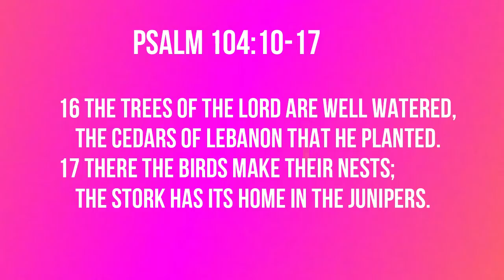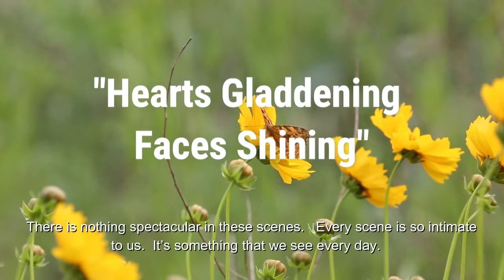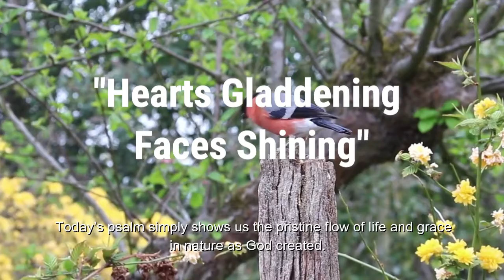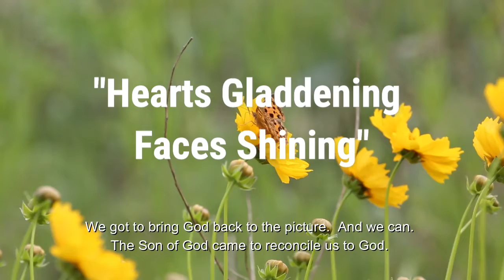Hearts Gladdening Faces Shining (Psalm 104:10-17) Mission Blessings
wine that gladdens human hearts,  oil to make their faces shine, and bread that sustains their hearts.

Psalm 104:10-17.

10 He makes springs pour water into the ravines;
    it flows between the mountains.
11 They give water to all the beasts of the field;
    the wild donkeys quench their thirst.
12 The birds of the sky nest by the waters;
    they sing among the branches.
13 He waters the mountains from his upper chambers;
    the land is satisfied by the fruit of his work.
14 He makes grass grow for the cattle,
    and plants for people to cultivate—
    bringing forth food from the earth:
15 wine that gladdens human hearts,
    oil to make their faces shine,
    and bread that sustains their hearts.
16 The trees of the Lord are well watered,
    the cedars of Lebanon that he planted.
17 There the birds make their nests;
    the stork has its home in the junipers.

 Today’s title is   “Hearts Gladdening Faces Shining”

        What a beautiful passage!   As I read the passage, I feel like I am looking at beautiful nature pictures that make our hearts so peaceful.  There is nothing spectacular in these scenes.   Every scene is so intimate to us.  It’s something that we see every day.   But somehow each scene of nature warms our hearts and refreshes our minds and souls.   Why is it so?   I think we feel at home with these pictures because they show our earth's home.    We are well acquainted with all the things that are pictured here.  They are great companions of our life.   All the natures depicted in the psalm are full of life with an abundant supply of water.  Nothing lacks in anything.  They are all sufficiently fed and quenched.   Each of the creatures has secure homes at appropriate places.   Like all other creatures, human hearts are also gladdened.  Their faces are shining.   “What a blessed life!”, you may whisper.    But this is nothing but the ordinary life of all the creatures including us humans here on earth.   Earth was as good as heaven when God created heaven and earth in the beginning.   Today’s psalm simply shows us the pristine flow of life and grace in nature as God created.   But what makes these scenes really happy and blessed in the presence of God in the flow of life.   All these flows and cycles of life start from God.   Life began to tumble down to all the creatures when God makes springs pour water into ravines.  He waters the mountains from His upper chambers.  He makes grass grow for the cattle, and plants for people to cultivate— bringing forth food from the earth.   Why can’t we fully enjoy the blessed flow of life?    Why isn’t our life as picturesque as this?   The answer is obvious.   We cut God out of this picture.  And we tried to replace God’s place with something else.  We even attempted to put ourselves in God’s place.   That completely screwed the beautiful picture of pristine blessings and beauty.  We got to bring God back to the picture.  And we can.  The Son of God came to reconcile us to God.  Through the Son, we bring back God to the real pictures of our life.  It will be full of life and full of joy again.   We will see God making springs pour water into the ravines of our life.   We will be flowing in the currents of life with every other creature harmoniously again.   Did you get a picturesque life like this?  Come to Jesus.  He will restore the untainted blessings for you.